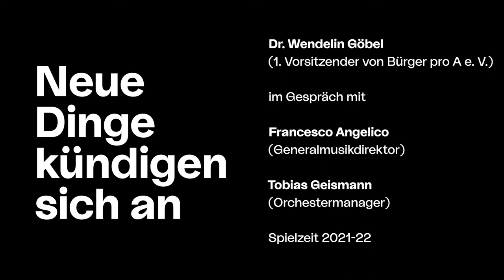Neue Dinge kündigen sich an – Spartengespräch Konzert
Dr. Wendelin Göbel (1. Vorsitzender von Bürger pro A e. V.) im Gespräch mit Francesco Angelico (Generalmusikdirektor) und Tobias Geismann (Orchestermanager).